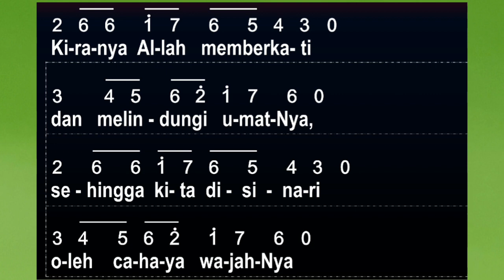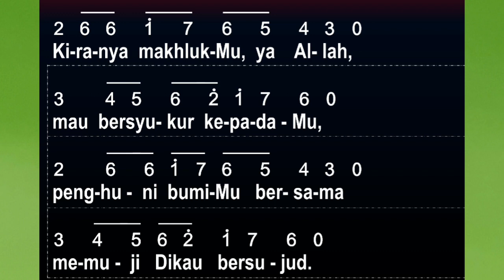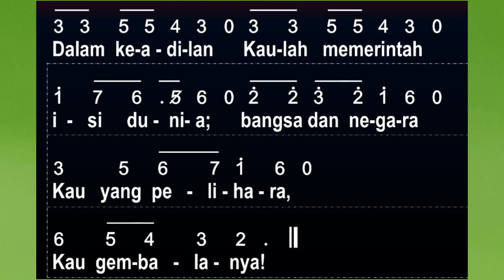Midi Mazmur 67